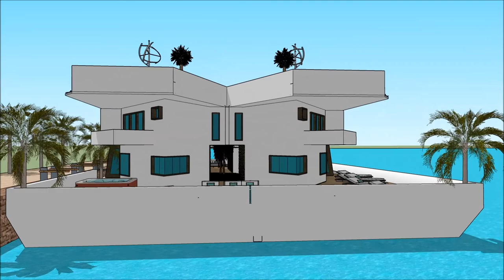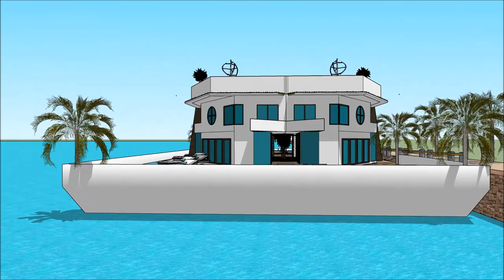plavajoča hiša Internautica Slovenia Boat Show 2018 Grand Yacht Luxury Yachting Design Exhibition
The houseboatzania launching an innovative high-end luxury yacht houseboat home design potentially as a display of exhibition of the plavajoča hiša Internautica Slovenia Boat Show 2018 Grand Yacht  Luxury Yachting Design  Exhibition .

The collection of the Houseboatzania concept of plavajoča hiša Internautica Slovenia Boat Show 2018 Grand Yacht  Luxury Yachting Design  Exhibition  consists of high luxury and architectural art pieces in minimalism combined with living on the waterfront of the harbour of

The houseboat yacht design has the basis to sustain living with high standards and contemporary structural design at plavajoča hiša Internautica Slovenia Boat Show 2018 Grand Yacht  Luxury Yachting Design  Exhibition  with numerous of prospects for excessive living and celebrating the desire of life worldwide: